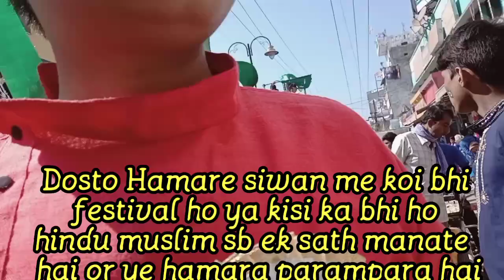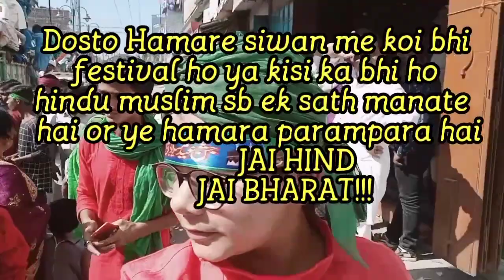Siwan milad-un-nabi | siwan rabi ul awal 2019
Siwan milad-un-nabi video,
Siwan rabi ul awal video,
Siwan barawafat,
Siwan juloos,
Rabi ul awal juloos siwan,
Siwan juloos,
Milad un nabi 2019,
Siwan eid milad un nabi,
Siwan ka juloos,
Siwan,
Siwan rabi ul awal dj,
Siwan milad,
Siwan news